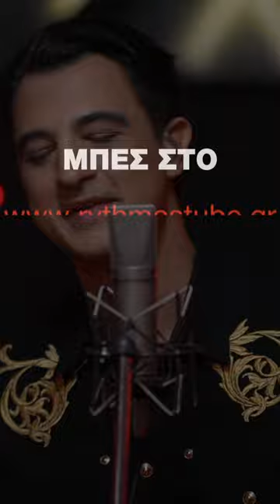Δήμος Αναστασιάδης - Μη χανόμαστε | ΝΥΧΤΑ ΣΤΟΝ ΡΥΘΜΟ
Μπες εδώ και απόλαυσε τους μεγαλύτερους Έλληνες καλλιτέχνες πρώτος!